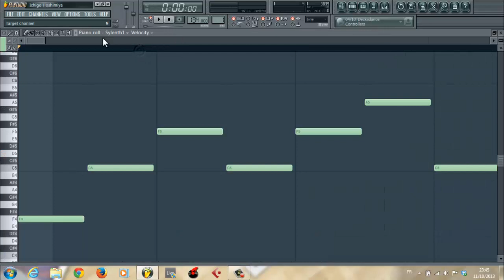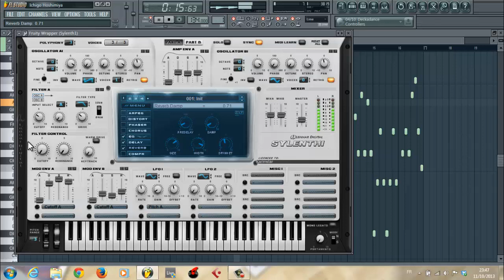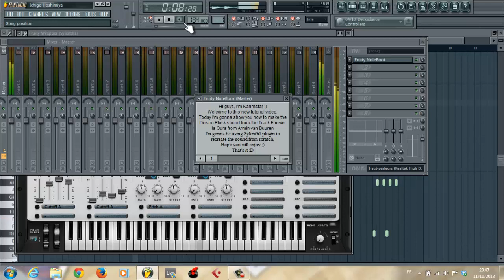Armin van Buuren - Forever Is Ours (FL Studio Dream Lead Tutorial)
Hi Guys, In this tutorial, I'm gonna show you How to Make the Dream Pluck Sound from the Track 'Forever Is Ours' From Armin van Buuren, Hope you will find helpful.
Plugin used : Sylenth1

Cheers

Karimstar Music.